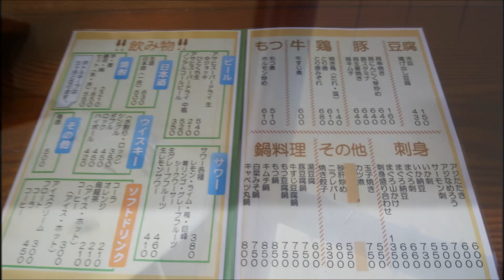昭和の食堂 栃木県小山市「たんぽぽ」